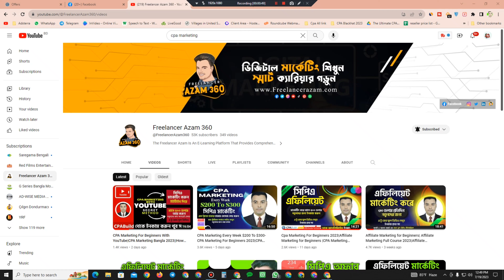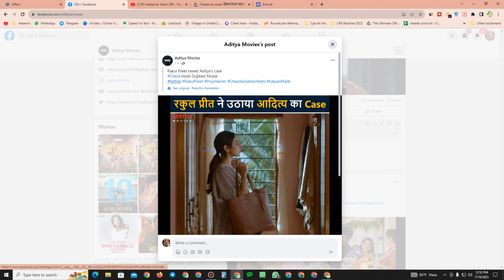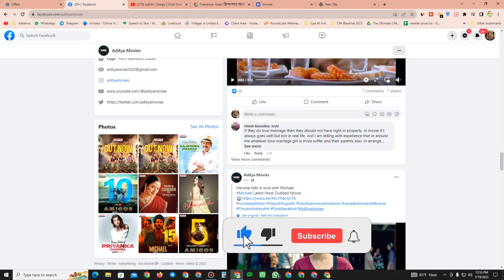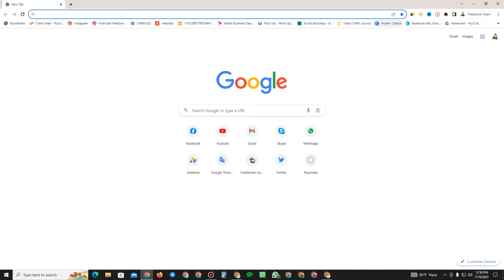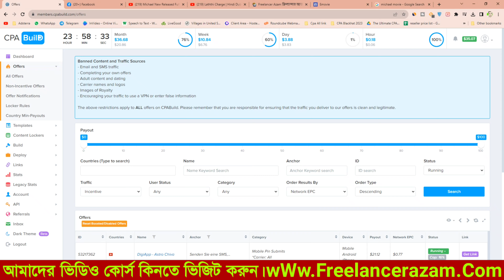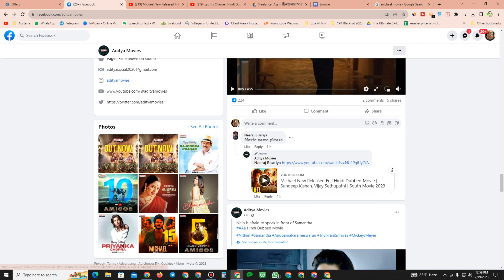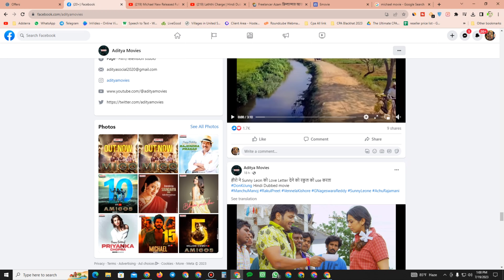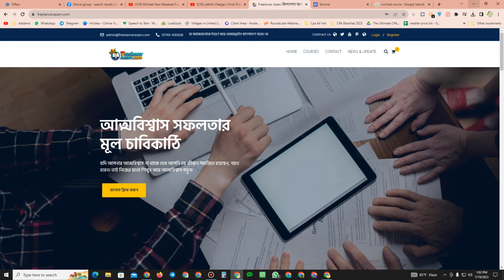CPA Marketing Tutorial For Beginners|CPA Marketing Bangla 2023|How To Start CPA Marketing 2023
Learn CPA Marketing Very Easy Way To Promote CPA Offers And CPA Marketing Tutorial This Video CPA Marketing For Beginners.Today I Will Show You CPA Marketing Free Traffic Method & CPA Marketing Full Course I Hope Enjoy This Video CPA Marketing Bangla And CPA Marketing 2023.This Video shown CPA Marketing Free Traffic And Facebook Marketing 2023 You Watching CPA Marketing Guide And CPA Affiliate Marketing Watch This Video Online Income And Freelancing Tutorial.

যেকোনো জিজ্ঞাসায় কল করুনঃ
♦️Freelancer Azam♦️
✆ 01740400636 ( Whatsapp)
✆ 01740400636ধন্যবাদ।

প্রতি শুক্রবারে ফ্রি সাপোর্টের জন্য এই টেলিগ্রাম গ্রুপ এ জয়েন করুন।
Registration এই লিঙ্ক থেকে ক্লিক করে একাউন্ট ক্রিয়েট করুন।
আমাদের অনলাইন কোর্স সম্পর্কে বিস্তারিত জানতে কল করুন অথবা আমাদের ফেসবুক পেজে মেসেজ করুন আরো জানতে ভিজিট করুন আমাদের ওয়েবসাইট।
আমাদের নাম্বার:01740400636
এপ্লাই করুন এই লিংক থেকে
CPABUILD Referrals 1
মার্কেটিং সিস্টেম সবাই এটা ইউজ করবেন
I Would Like To Promote Your Offers Social Media Marketing Like Youtube,Facebook,Pinterest,.I am doing Facebook Ads Bingads And Google Advertising Also.
ফ্রী সাপোর্ট পেতে আমাদের টেলিগ্রাম গ্রুপ এ জয়েন করুন।

  Call 🕖10 AM TO 🕖11PM
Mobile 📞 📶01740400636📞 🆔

Such As Criticism, Comment, News Peporting, Teaching

I Hope You Enjoy This Video.If You Enjoy This Video.
Thanks For Your Watching Our Channel Freelancer Azam360♥️